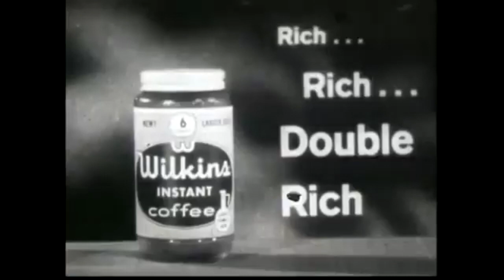The Many Sufferings of Wontkins NOW WITH EXTRA PAIN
If anyone wants it they got it coming.
This will also be my little shoutout to {insert channel name here} for anything Wilkins and Wontkins related, including the some of ones I have used in this Video.
-No Wontkins were harmed in the making in this video-

~IMPORTANT PLEASE READ THIS~ Copyright Disclaimer Under Section 107 of the Copyright Act 1976, allowance is made for "fair use" for purposes such as criticism, comment, news reporting, teaching, scholarship, and research. Please don't sue me.